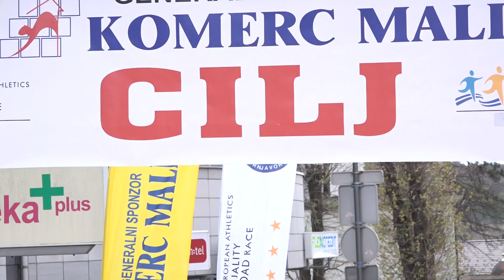Albert Tonui i Lila Bem pobjednici ulične trke u Prnjavoru - 2.4.2023.